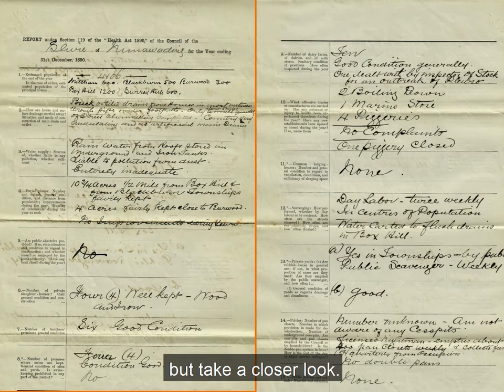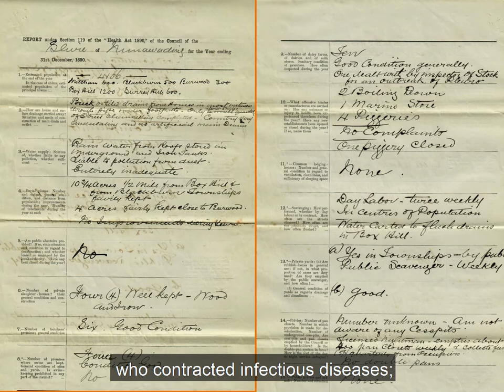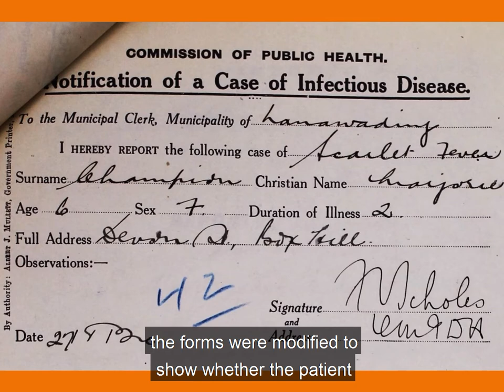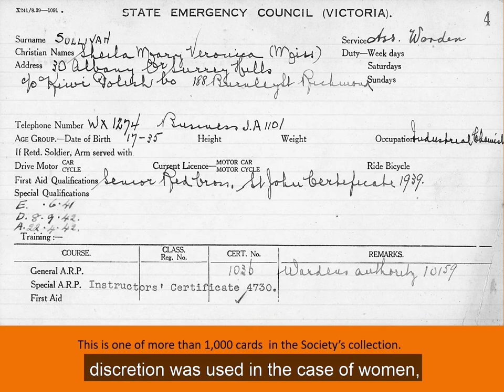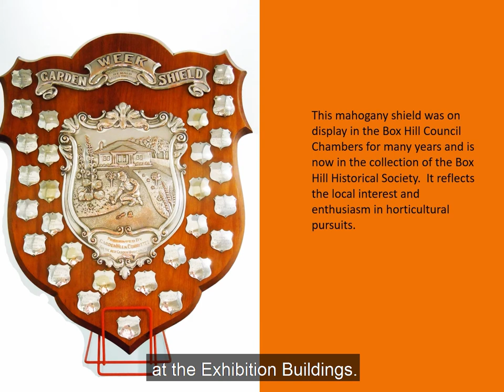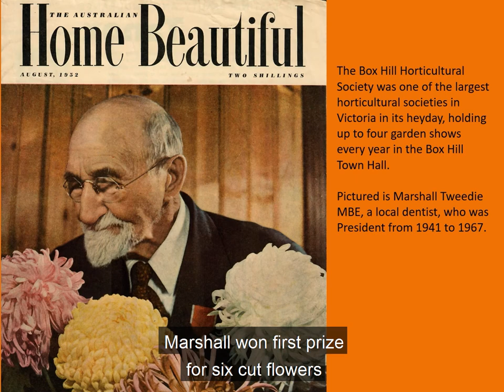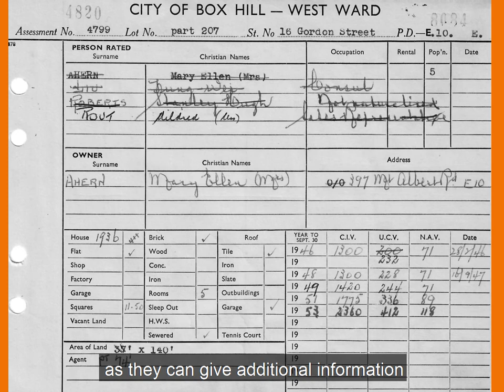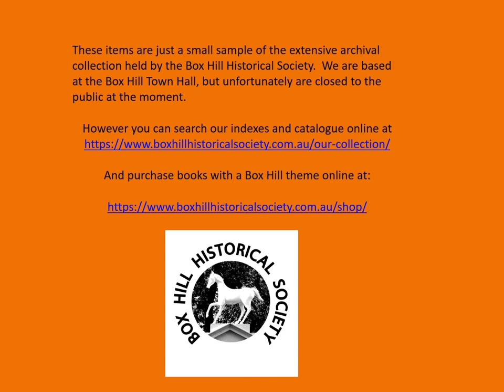Treasures from the Box Hill Historical Society Collection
Heritage Week 2020